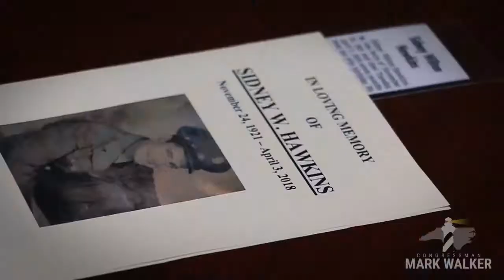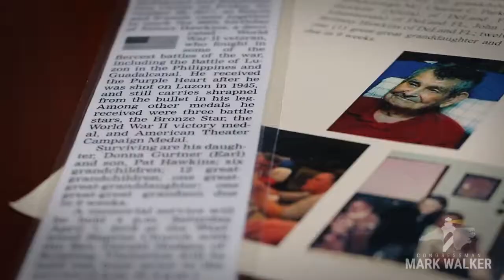Remembering and Awarding the Bronze Star to WWII Veteran Sidney W. Hawkins